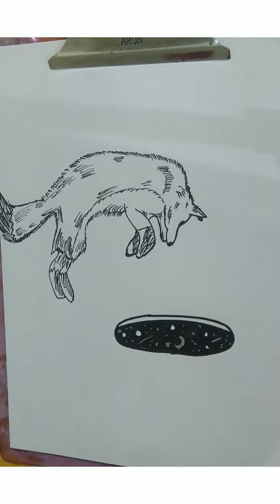Illustrated galaxy fox Drawing#galaxy#fox#illustrated#foxjumping#draw#silhouette#art/ART CREATIVE 🎨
If my drawing techniques impress you then make sure to👇🏻👇🏻